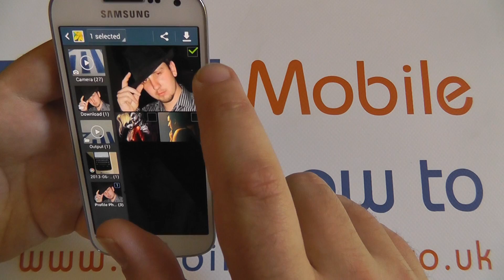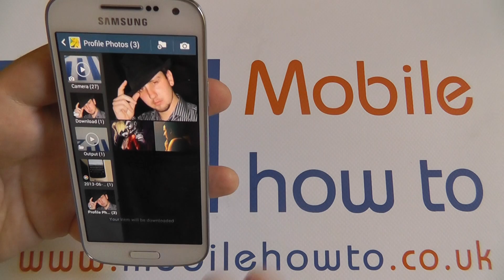How To View Photos & Videos Stored On Online Accounts - Samsung Galaxy S4 Mini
A video how to, tutorial, guide on showing how you can access and view photos and videos stored online fromw ithin the Samsung Galaxy S4 Mini.

Please show your appreciation by making a small donation to keep videos like these coming